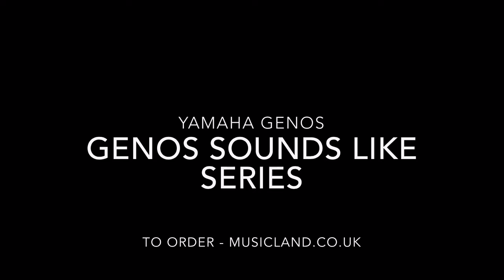GENOS Sounds Like Series 3 - Tom’s Place